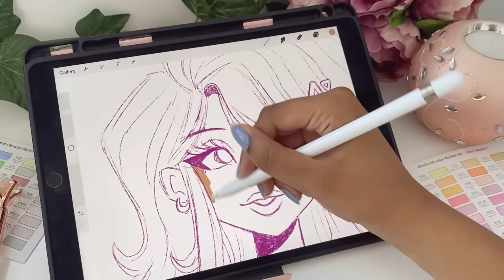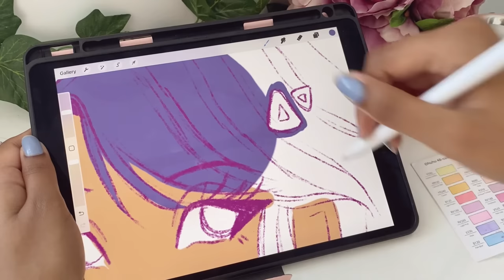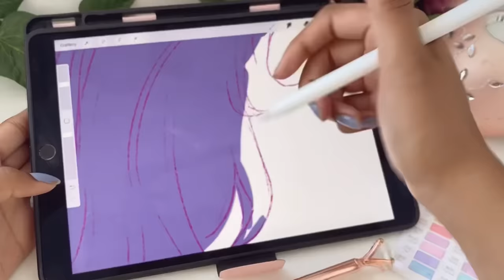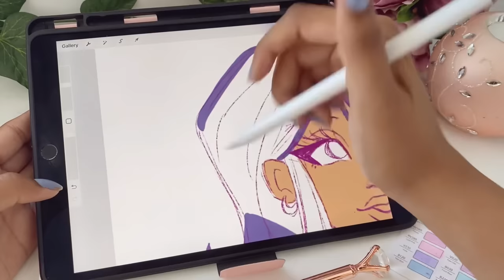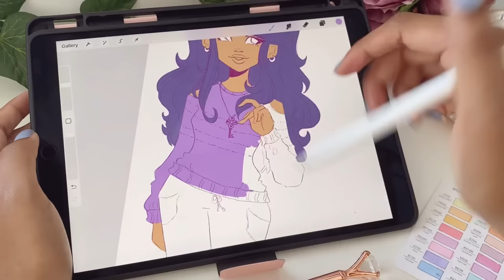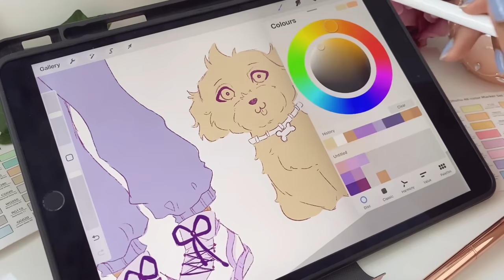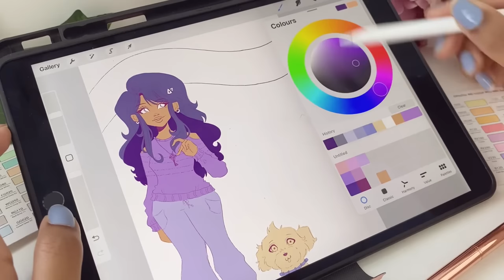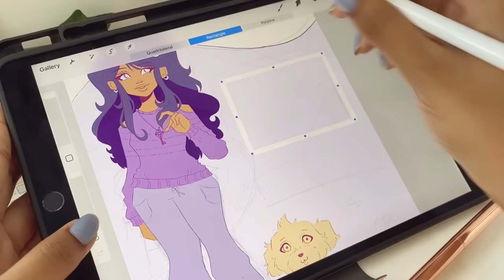Exposing TRUTHS?! ♡ Q&A + meet the artist 2023 🌱✨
Hey magical sparks! Here’s the long requested QnA + Meet the Artist 2023 video! Enjoy the video ;)

Also, the ‘meet the artist’ trend is something a lot of artists have done on YouTube so I’m not claiming it as my original idea (ALL CREDITS GO THE ORINGINAL ARTISTS/PERSON/PEOPLE). But I’ll just be creating something with the same concept in this video : )

🌷 {MUSIC} 🌷
I do not claim any rights to the music used in this video.